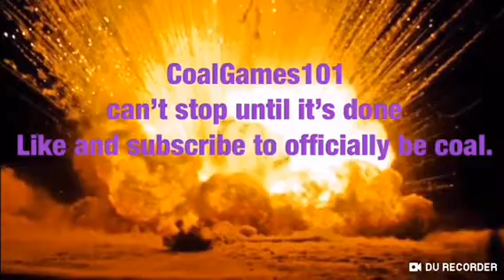BossFight Failure Royale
Hope you enjoy trash boss fight gameplay...
At least it makes up for how easily we crushed another boss fight match...